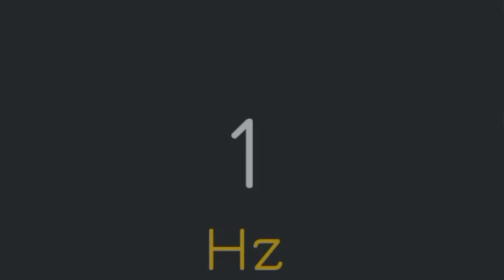1Hz to 22000Hz, frequency generator, human audio spectrum, suara pembersih speaker hp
Want to sound test your speakers or tune your instruments? Or simply, do you want to generate sounds and listen to the generated sounds in different frequencies? Well, then you need a frequency sound generator and sound analyzer to produce sound waves in different frequencies. Introducing Frequency Sound Generator!
Frequency Generator Sound player lets you generate a sine, square, sawtooth or triangle sound wave with a frequency between 1Hz and 22000Hz (hertz). It produces accurate tone & soundwaves while being simple and easy to use.
No matter if you need to sound test and generate high frequency sounds or low frequency sounds, our frequency tone generator is your #1 best solution.

1, Test your hearing. A human being is capable of hearing frequencies in the average range of 20Hz-20000Hz. This range is getting smaller by age, so it’s interesting to sound test your hearing capabilities.
2, Test speakers and headphones for the high end (treble) and low end (bass) tones.
3, Use this app as an instrument tuner when playing or producing.
4,Cleaning water from the speaker. Since sound is making small vibrations it can help to shake off unwanted water from your speakers.
5, Find your tinnitus frequency.

Since mobile phones are not high-quality audio sources and in-built speakers may vary in quality, sometimes users can hear sounds at very low or high frequencies even beyond the scope of human hearing. That noise is not sound of a given frequency but static or “parasite” noise generated by your mobile device. For the best experience use a pair of good quality headphones.